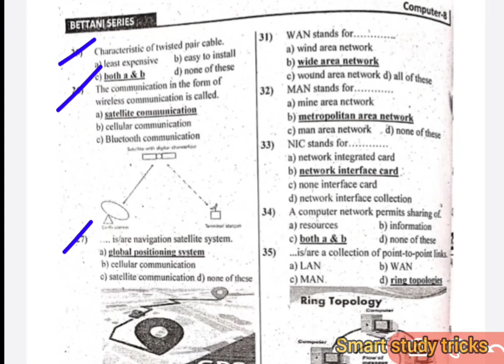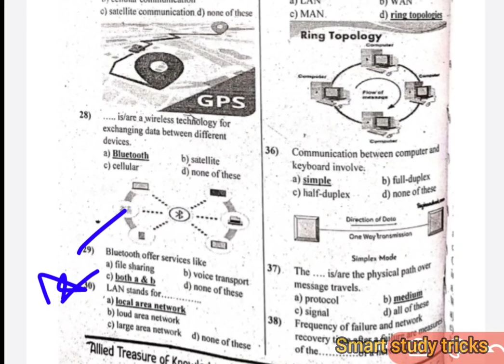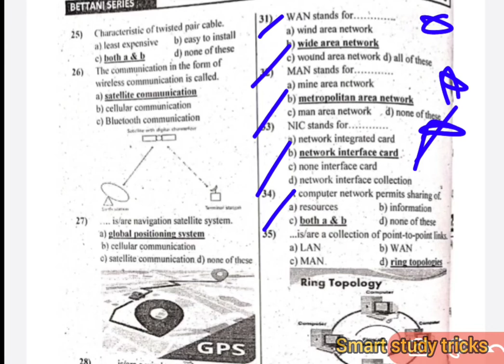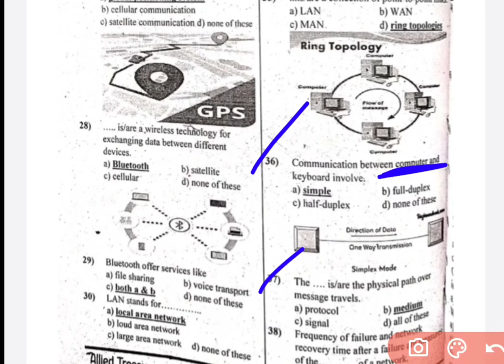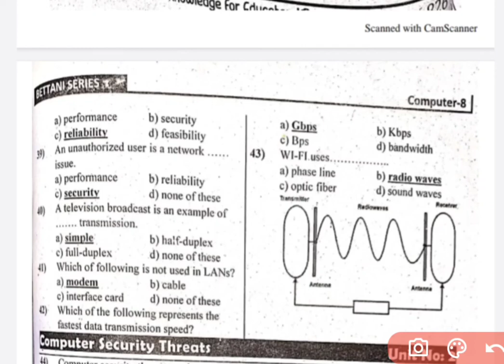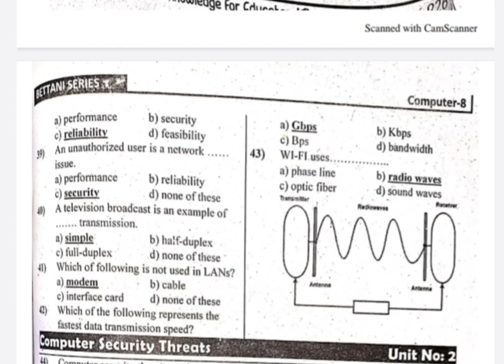new book computer solved mcq class 8 part no 2 for educator and ppsc jobs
computer solved mcq for fpsc
computer solved mcq for all competitive exam
eight class computer solved mcq
solved mcq computer for ppsc exam
 financial planning, investment opportunities, money management, wealth creation, credit management

Fina insurance for financial institutions, commercial insurance policies, risk assessment, business interruption coverage, cyber insurance